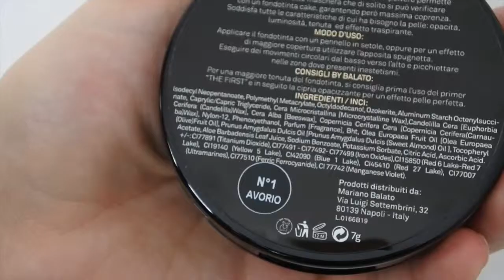Fondotinta compatto NO TIME | BALATO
CARATTERISTICHE: E’ caratterizzato da polveri compatte che garantiscono una tenuta assoluta del prodotto per 24 ore. Il suo contenuto in polvere permette di evitare l’effetto maschera che di solito si può verificare con un fondotinta cake, garantendo però massima coerenza. Soddisfa tutte le caratteristiche di cui ha bisogno la pelle: opacità. Luminosità, tenuta ed effetto traspirante.

MODO D’USO: Applicare il fondotinta con un pennello in setole, oppure per un effetto di maggiore copertura utilizzare l’apposita spugnetta. Eseguire dei movimenti circolari dal basso verso l’alto, e picchiettare nelle zone dove sono presenti inestetismi.

CONSIGLI BY BALATO: Per una maggiore tenuta del fondotinta, si consiglia l’uso del primer “THE FIRST” prima del fondotinta e in seguito della cipria opacizzante, per un effetto pelle perfetta.